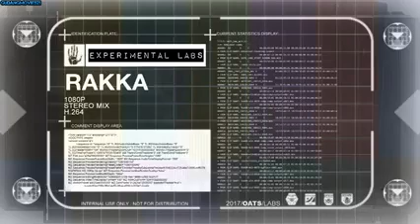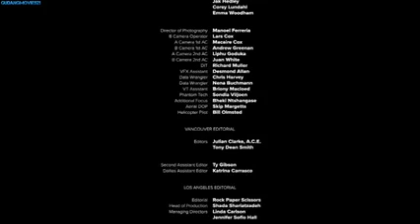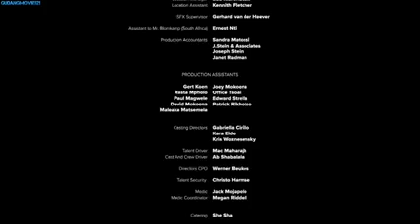MENYELAMATKAN DARI KEGANASAN ALIEN (FILM ALIEN)menegangkan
MENYELAMATKAN DARI KEGANASAN ALIEN (FILM ALIEN), merupakan film yang menceritakan manusia yang di teror oleh makhluk asing dari luar dunia manusia, yang ganas dan menakutkan, sehingga masing-masing manusia mencari pertolongan dan perlindungan serta coba untuk memusnahkan makhluk tersebut.